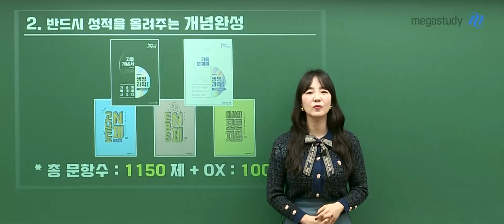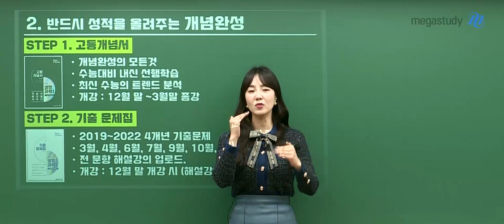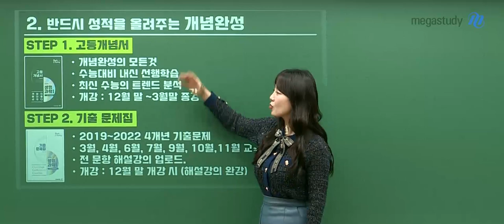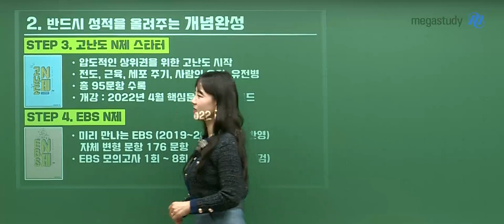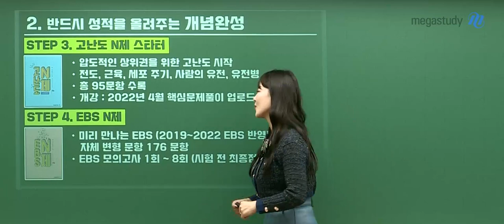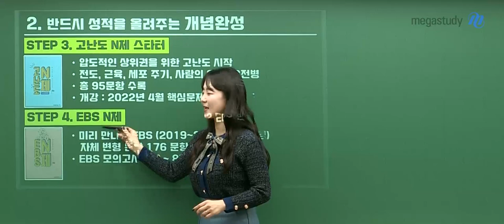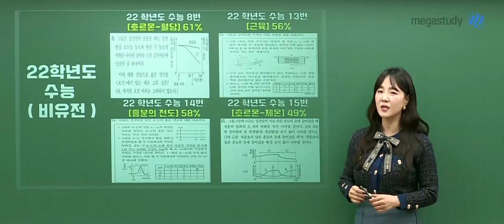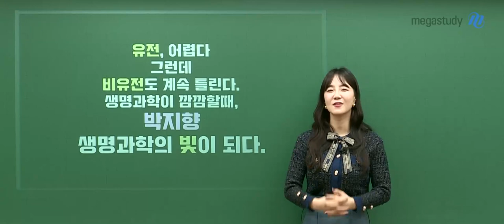[메가스터디] 생명과학 박지향쌤 - 2023 생명과학l 반드시 성적을 올려주는 개념완성 OT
2023 생명과학l 반드시 성적을 올려주는 개념완성 OT

- 생명과학 박지향 선생님에 대해 자세히 알고싶다면?